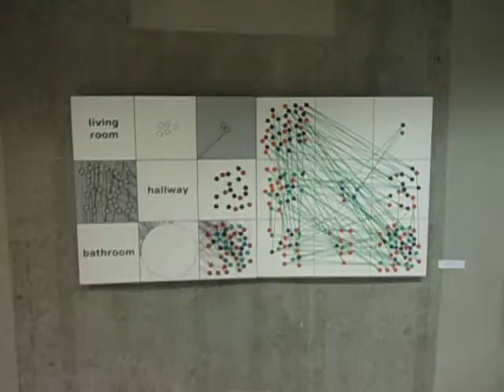MOV04001/ŁYSA ŚPIEWACZKA W MUZEUM SPORTU I TURYSTYKI W WARSZAWIE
A BRAKUJE TU TYLKO MARTY DOBOSZ W TRAMPKACH,-ZAPRASZAMY JĄ, ZAPRASZAMY!---RYCHŁO MARYCHNOOOOOOOOOOOOOOOOO!